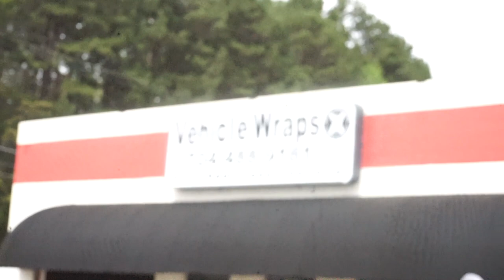TAKING DELIVERY OF MY BRAND NEW SPORTS CAR!!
The more Feedback I get the better the videos get.

Check me out on my main and business Instagram
as well I have a lot of goodies for my ladies and I have some more stuff coming for the guys!